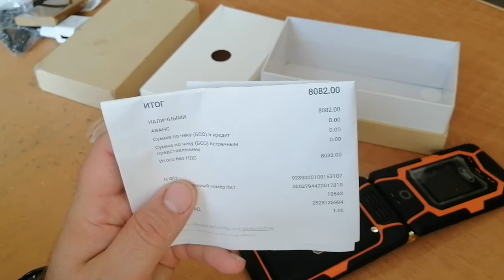Обзор телефона land rover x9 flip или лопата в кармане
К сожалению ссылочку на телефон второй раз найти не удалось . видимо закончились
Видео снято для того что бы не кто  не попался на уловки телемагазинов и не купил подобное чудо за такие бешеные деньги
Не забудь про нашу группу в вк В ней мы выкладываем всё самое сочное !!! И в ней мы проводим конкурсы каждую неделю !!! На развитие канал : Webmoney R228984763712 Z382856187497 Добрый день. Я мастер самоучка по ремонту цифровой техники. Этот канал создан для того что бы поделиться с вами своим опытом и набраться нового опыта от вас. Жду в комментарии ваши замечания и предложения !!!